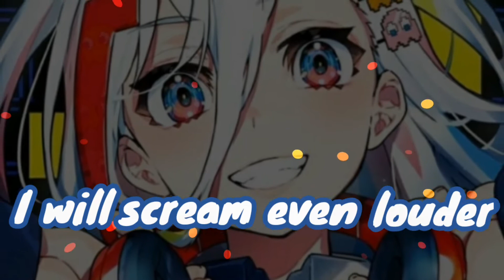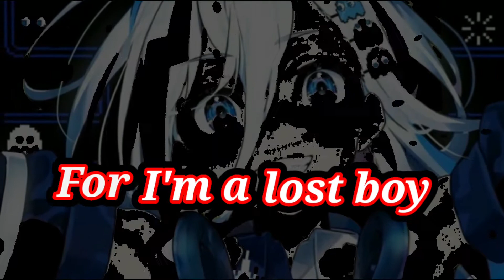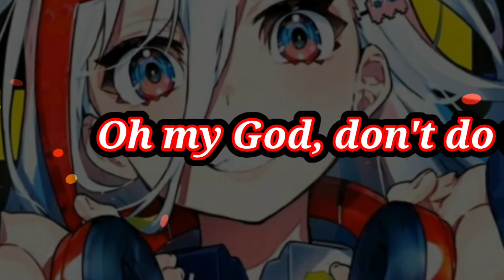Nightcore - 23 (Diamond Eyes )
Lyrics

I lost my best friend at twenty-three
She left her body and hovered above me
I saw no shadow, I looked around
Searched every building and home that I found

I saw no shadow, but felt a glow
The warmth inside me, it kept me afloat
I felt like heaven, had found my bones
And gave me comfort when I feel alone

Now you're gone, I moved on
I guess it's time to get better
Through the pain I will go alone
If I fall, break my bones
I will scream even louder
'Cause I'm not dying alone

I heard the heavens crying above me
They gained an angel, I lost a friend
I felt like dying again and again

I went through hell, I stared at death
But I keep fighting with each living breath
I saw my way out from where I stood
Felt like the fire had burnt me for good

I lost my best friend

Oh my God, don't do this
For I'm a lost boy
I need my best friend
[2x]

Oh my God, I need my best friend